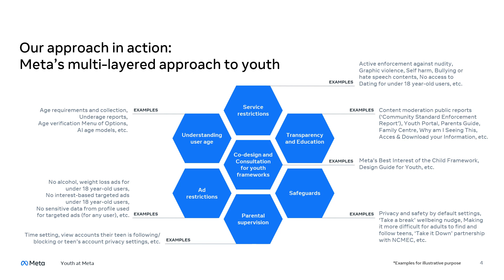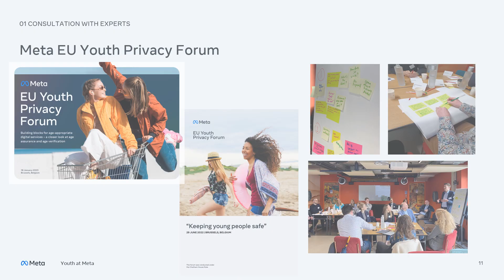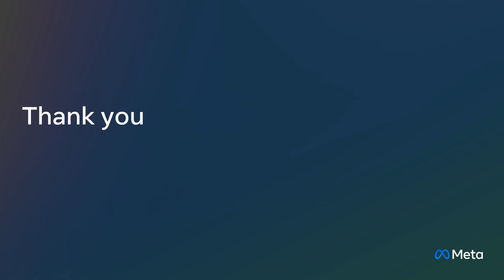11 04 2024 Meta Deployment of age assurance